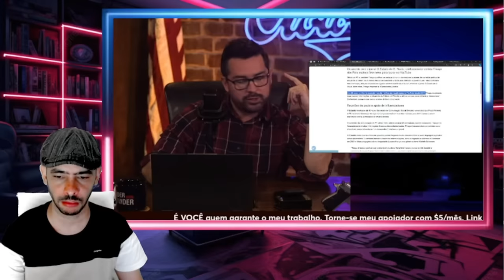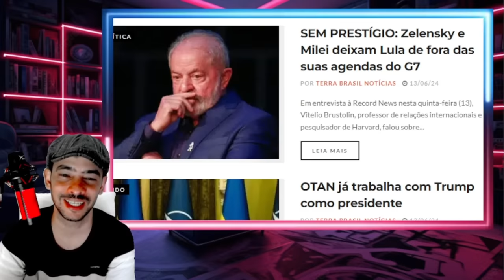SAIU AGORA! MILITANTES ARREPENDIDOS COMEÇAM ENTREGAR MARACUTAIA DO BARBUDINHO!